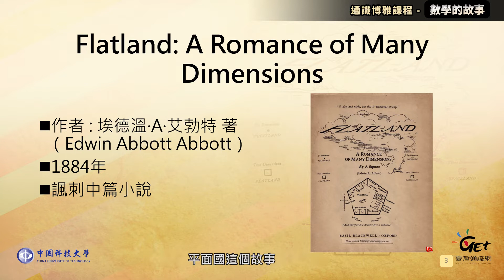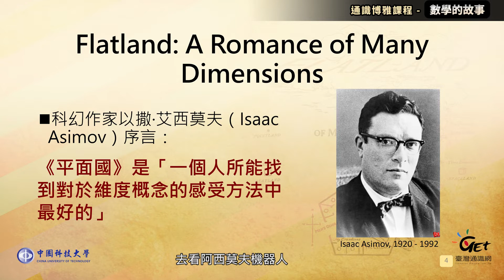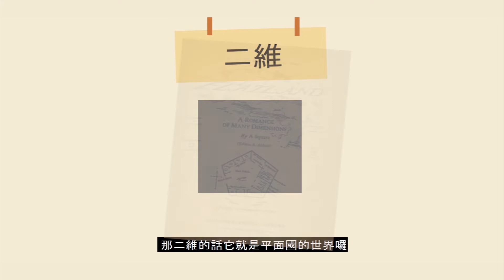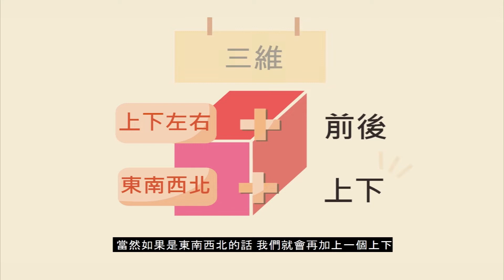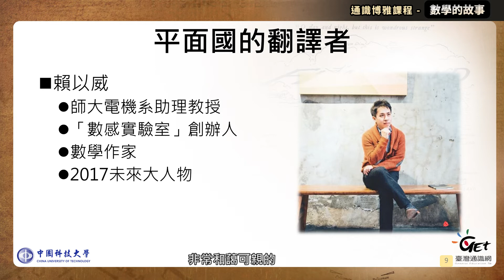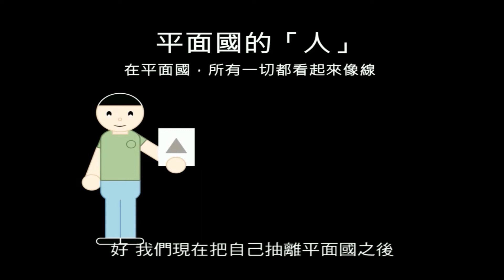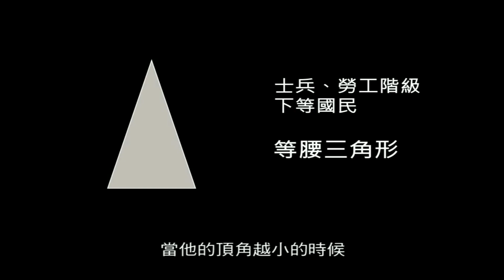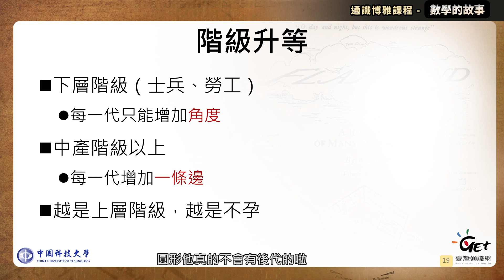CH11. 平面國 — 課程導讀(1) Part1 / 徐惠莉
CH11. 平面國 — 課程導讀(1)

00:10 Part1